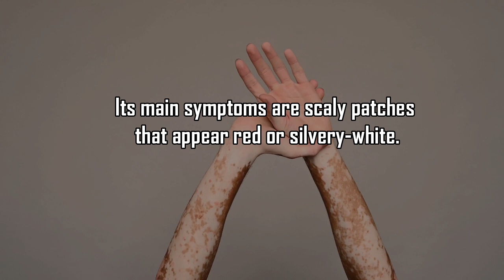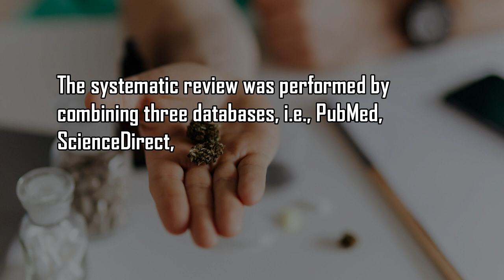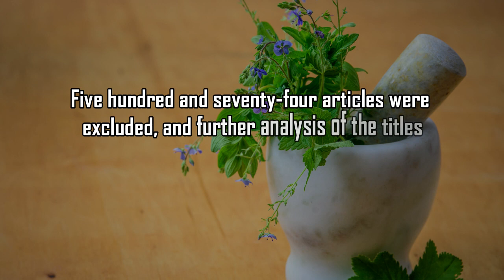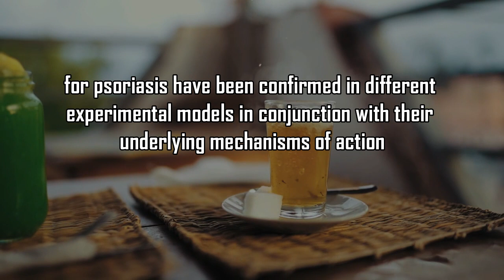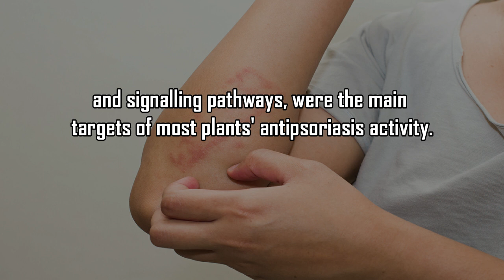Traditional Uses of Herbal Medicine for the Treatment of Psoriasis